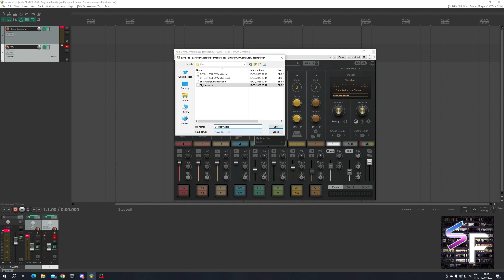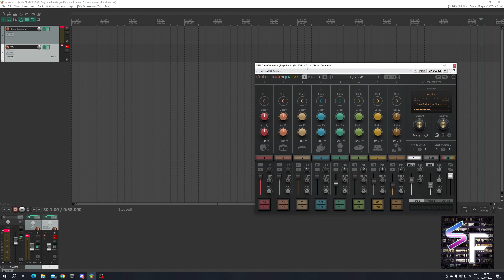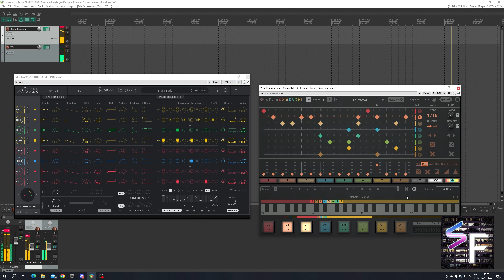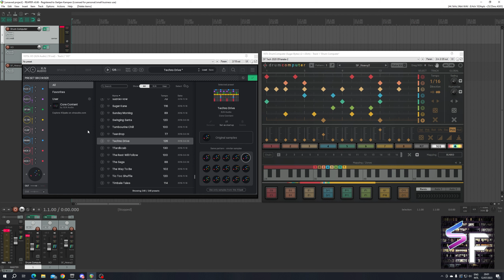Sugar-Bytes - Drumcomputer. Just how powerful is the randomization and sequencer?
A bit of a different look at Sugar-Bytes excellent Drumcomputer VST.

I wasn't looking for a drum synth perse but I was looking at a capable sequencer for XLN Audio XO. XO is an absolute powerhouse but the sequencer is really lacking. In my search I came across Drumcomputer and it's sequencer has a ton of very nice features... and it has MIDI out...

Turns out that besides being a very cool sequencer it's also very capable at creating fun drum sounds (who would have thought?!?!)! In this video I want to give you a taste of just how easy it is to get some cool ideas going and just how well it works when layering with other drum software.

--- Links ---